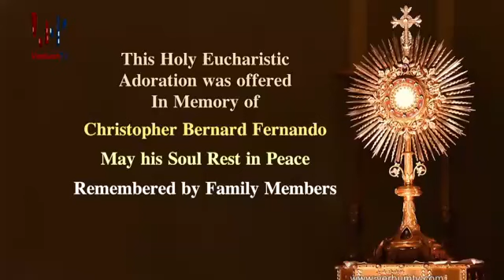DIWYA SATHPRASADA WANDANAWA-(දිව්‍ය සත්ප්‍රසාද වන්දනාව)-EP 157-24.12.2020